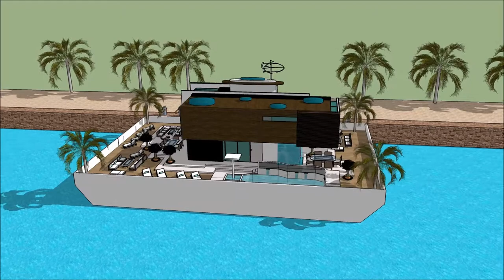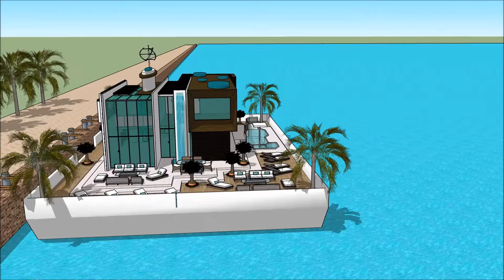BOOT DÜSSELDORF BOAT SHOW & WATERSPORTS EXHIBITION 2018 GERMANY BOOT HAUSBOOT HOUSEBOAT Yacht Show 2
The houseboatzania launching an innovative high-end luxury yacht houseboat home design potentially as a display of exhibition of the BOOT DÜSSELDORF BOAT SHOW & WATERSPORTS EXHIBITION 2018 GERMANY BOOT HAUSBOOT HOUSEBOAT Yacht Show 2.

The collection of the Houseboatzania concept of BOOT DÜSSELDORF BOAT SHOW & WATERSPORTS EXHIBITION 2018 GERMANY BOOT HAUSBOOT HOUSEBOAT Yacht Show 2 consists of high luxury and architectural art pieces in minimalism combined with living on the waterfront of the harbour of

The houseboat yacht design has the basis to sustain living with high standards and contemporary structural design at BOOT DÜSSELDORF BOAT SHOW & WATERSPORTS EXHIBITION 2018 GERMANY BOOT HAUSBOOT HOUSEBOAT Yacht Show 2 with numerous of prospects for excessive living and celebrating the desire of life worldwide: